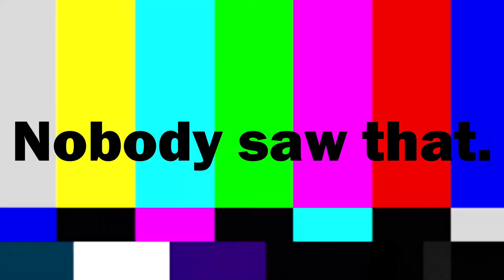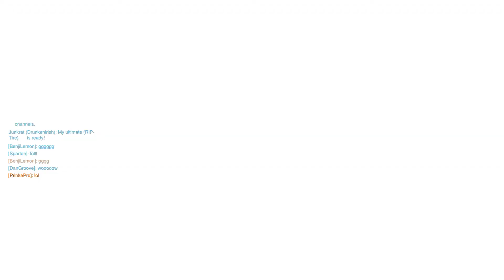WTF is this Reinhardt doing!? | Having fun on Overwatch #1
That Reinhardt was so useless...

►Overwatch funny moments #1